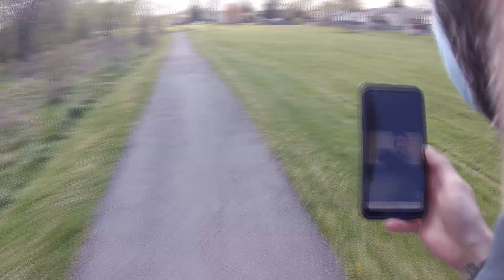1 Pack in A Windy Park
Wind got up to 18mph gusts today. Heads tested the windy airs with 1 pack at the playground. Little too windy to have any fun. Slow and cautious in this one.

Pilots:

Colin "Heads" (AvantQuads Kira 2.5" Toothpick)